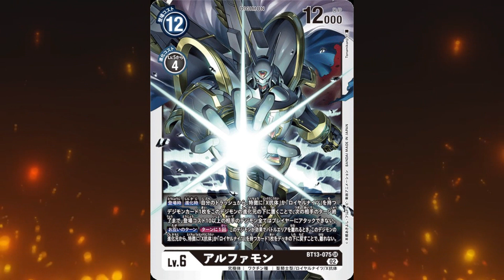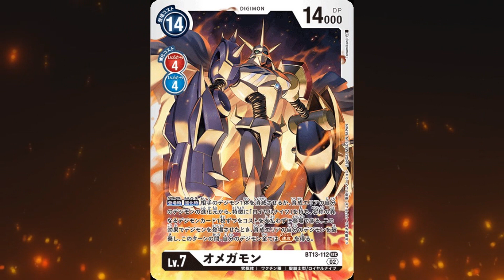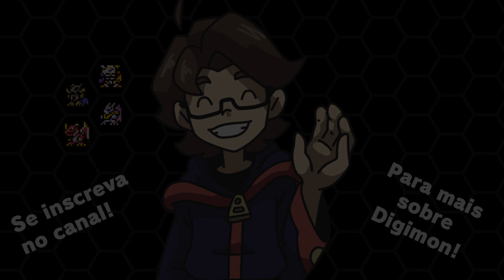Omegamon vs Alphamon - Conversando Digimon